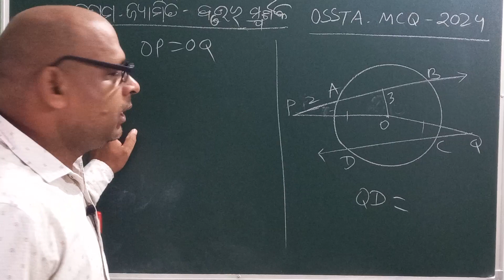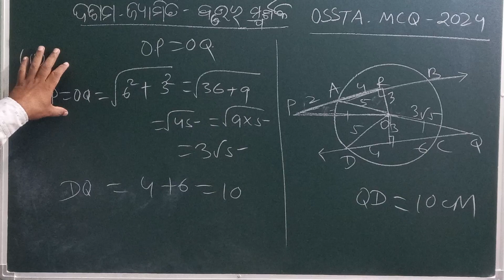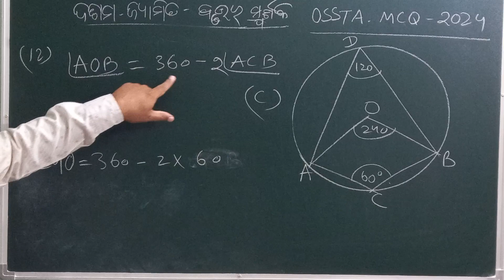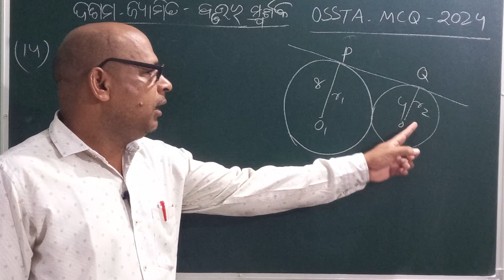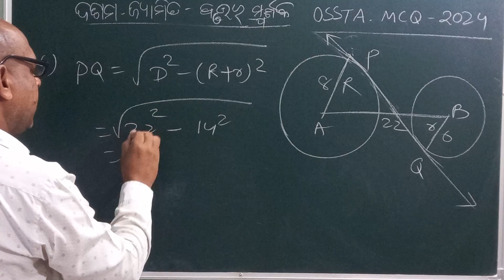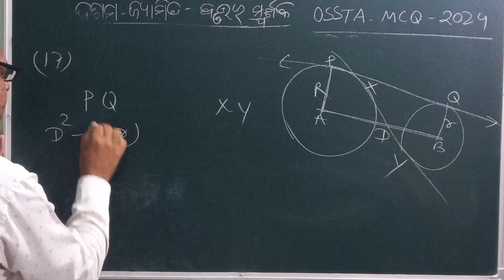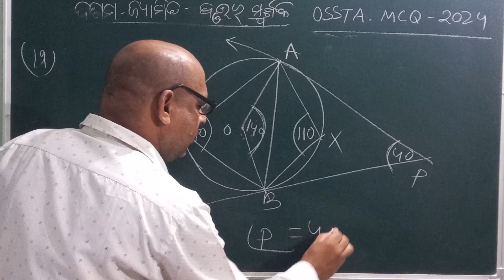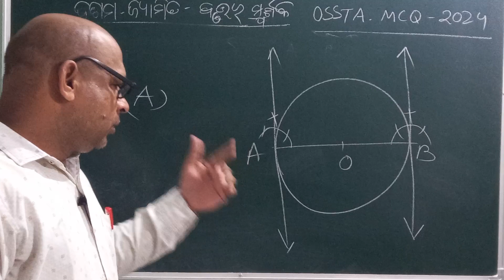OSSTA(2024) - ଦଶମ ଶ୍ରେଣୀ (GEOMETRY)《ବୃତ୍ତର ସ୍ପର୍ଶକ - MCQs》11 to 20